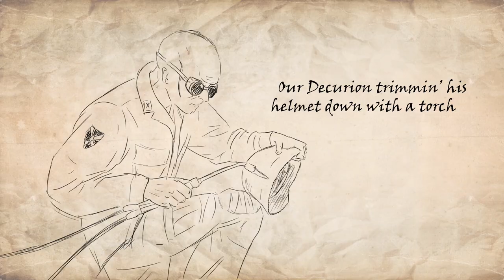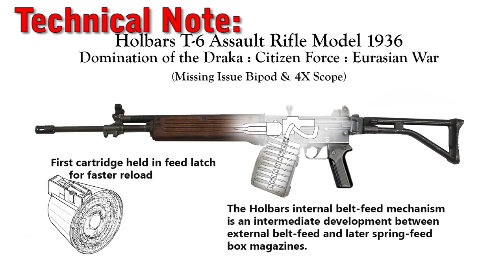Draka Field Kit : A Brief Look at Details in Context of Worldbuilding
S.M. Stirling's Draka novels have a lot of thought behind their setting, and some of those details only make sense if we look at them in the context of the chaos and dead-ends of social and technological development. Here I take a brief look at some of the field equipment of a Draka soldier in the Eurasian War.